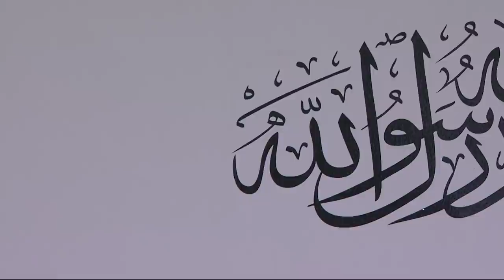Friday Sermon | خطبئہِ جمعہ | September 25, 2020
Friday sermon delivered on 25th September 2020 by the Head of the Ahmadiyya Muslim Community, Hazrat Mirza Masroor Ahmad (may Allah be his Helper), from Masjid Mubarak in Islamabad, Tilford, UK.